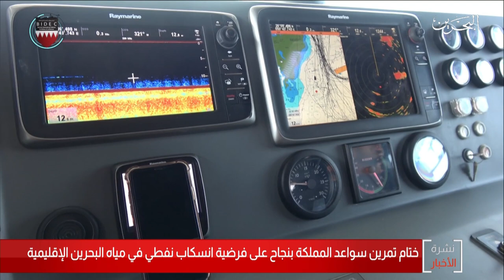البحرين مركز الأخبار : ختام تمرين سواعد المملكة بنجاح على فرضية إنسكاب نفطي في مياه البحرين